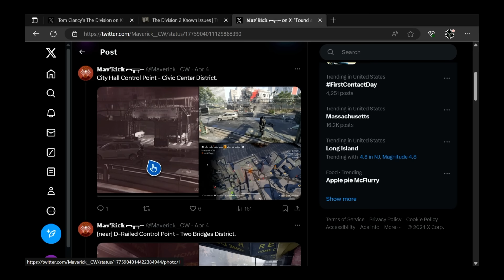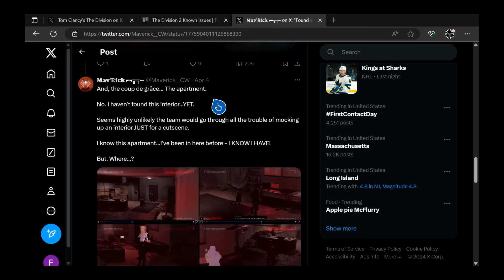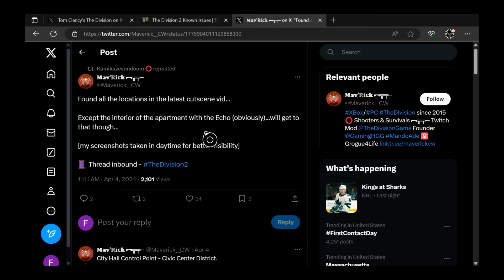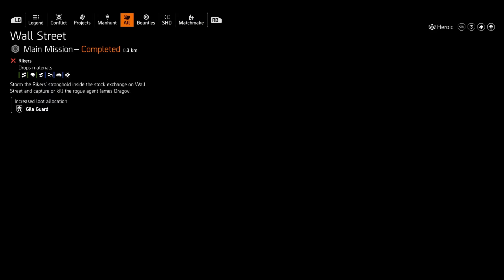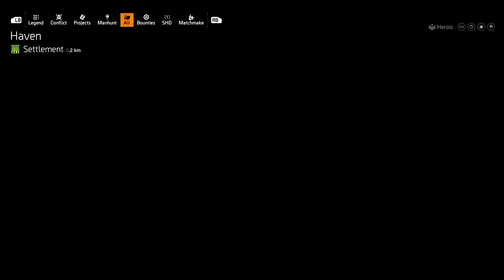The Division 2: FAYE IS BACK, KELSO IS DOWN, & KEENER WAS RIGHT? What did I miss?!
Backstory to Catch Up 0:00
Rumors & Theories 20:45
Manhunt Gameplay 24:03

d(--__--)b